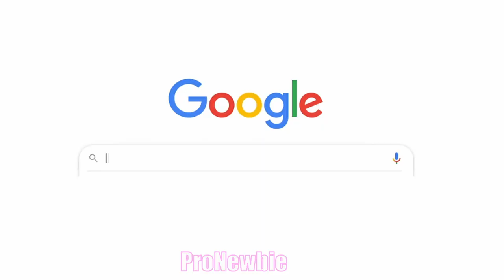Captain Chantel DuBois, the cat is not dancing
to this day the cat still is not dancing

and to this day i still give no sauce u filthy degenerate

Please ignore unless u are youtube:
To make this video I put in my blood sweat and tears. I had to crop and cut and do so many editing things to get the video just right. I had to keyframe the cat into the eyes of the lady, and also cut out the original picture and put in my own. I also literally google searched and used my own clip for that part. Overall this is original content and in no way reused clips. Please stop saying my videos are reused content when they are not.